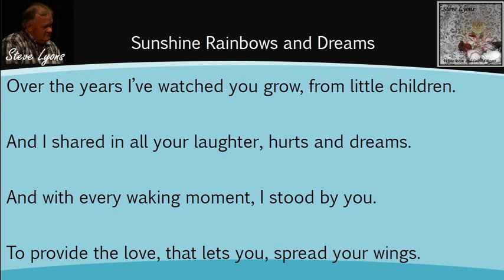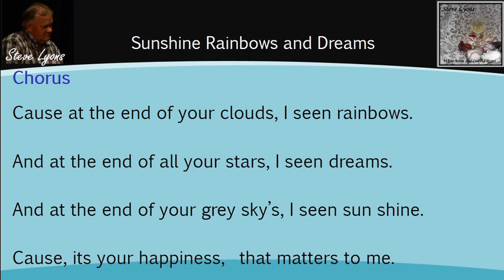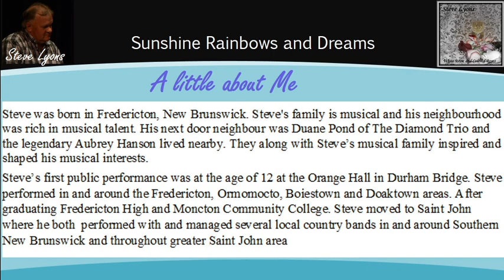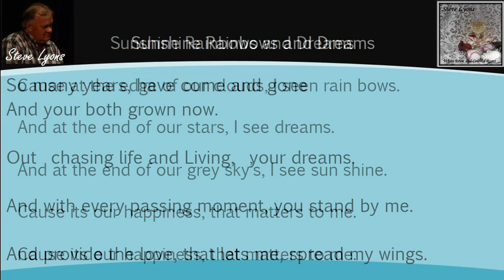Steve Lyons - Sunshine Rainbows and Dreams - Country Music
This a lyric video of my song Sunshine Rainbows and Dreams from my CD White Wine and Colored Roses. Music can be purchased at CD Baby